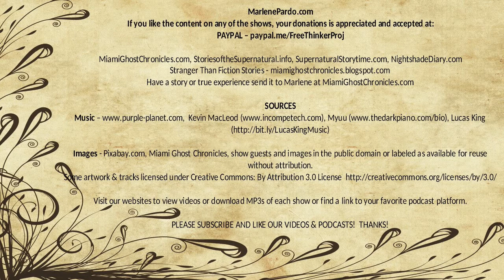Weird Tales From The Woods | Volume 1 | Supernatural StoryTime E159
Woods, serene, beautiful and weird, especially after nightfall.

MarlenePardo.com
If you like the content on any of the shows, your donations is appreciated and accepted at: